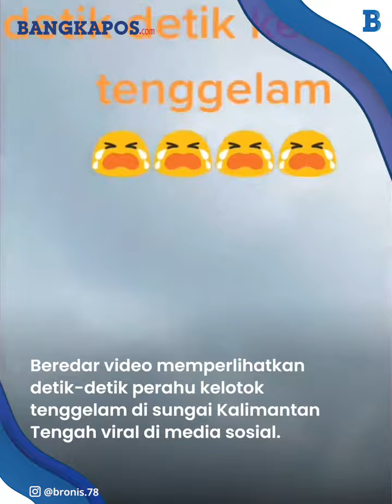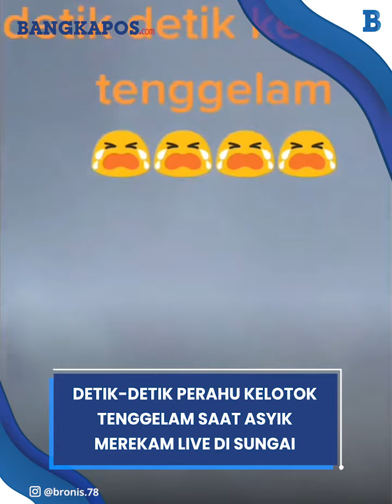Detik-detik Perahu Kelotok Tenggelam Saat Asyik Merekam Live di Sungai